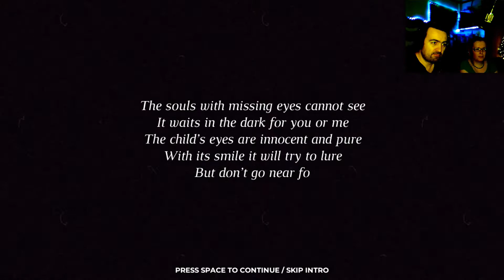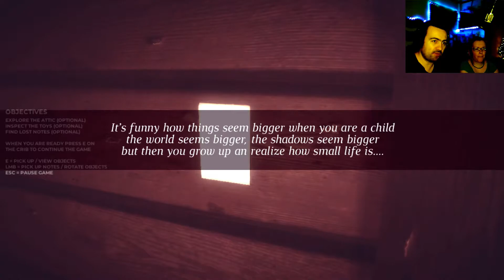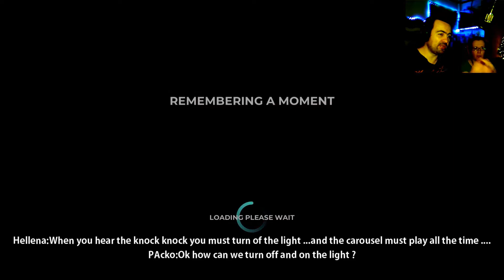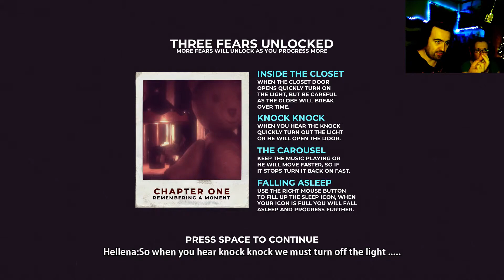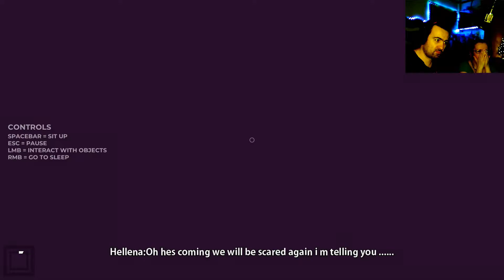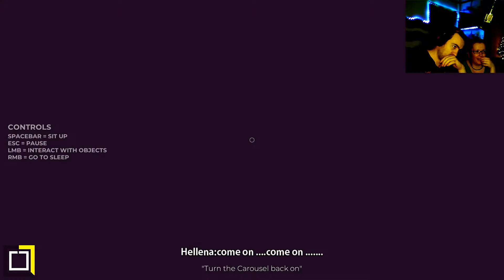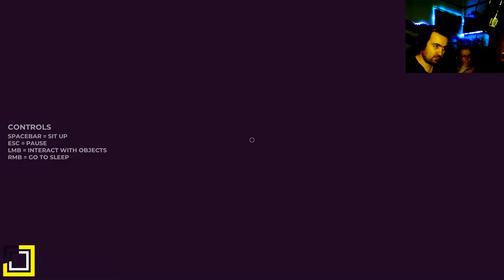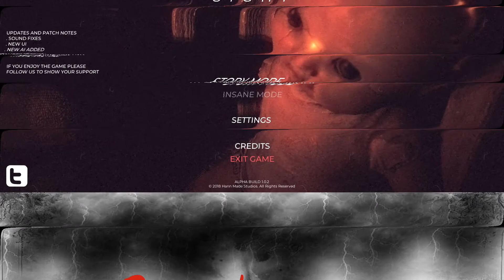The Child's Sight :Demo gameplay.....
Discover lost moments through the eyes of a baby as you explore what remains in the attic. Slowly unraveling the story of what happened to you while lying in the crib unaware and incident.

As you explore more, remember more, those fears as a baby will become more real, and will start to become clear. Was it just fear and the unknown that haunts you or is it more?

Something’s may remain faded by one story sticks with you to this very day.

The souls with missing eyes cannot see
It waits in the dark for you or me
The child’s eyes are innocent and pure
With its smile it will try to lure
But don’t go near for it is made with s@n
It looks for newborns or next of kin

Title:The Child's Sight
Developer:HannMadeStudios
Publisher: HannMadeStudios
Release Date:19/11/2018